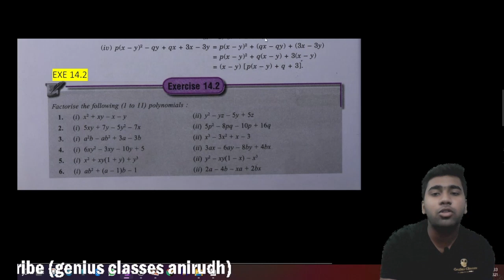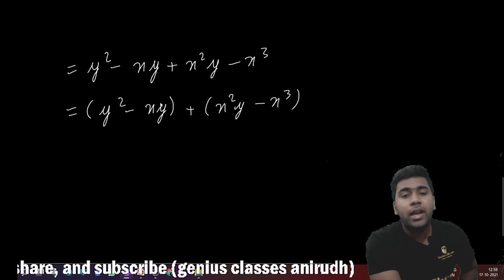FACTORISATION EXE 14.2 ICSE CLASS 8 | FULLY SOLVED ML AGGARWAL BY PC SIR